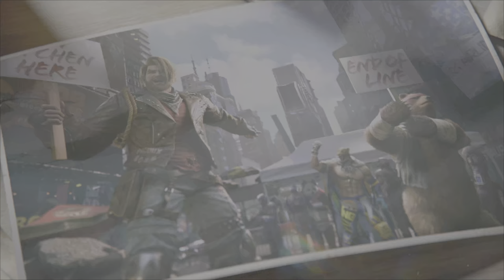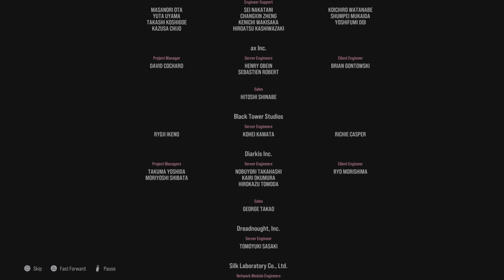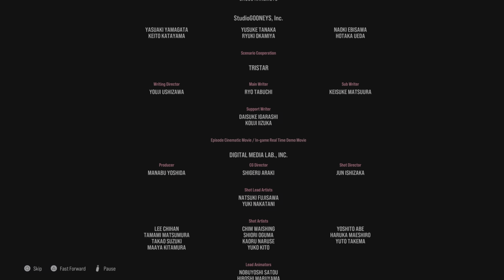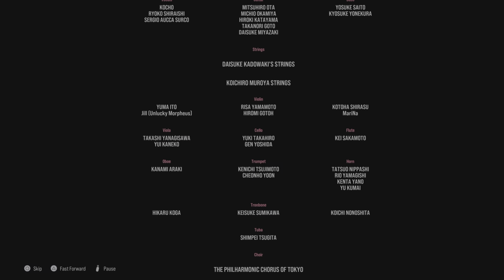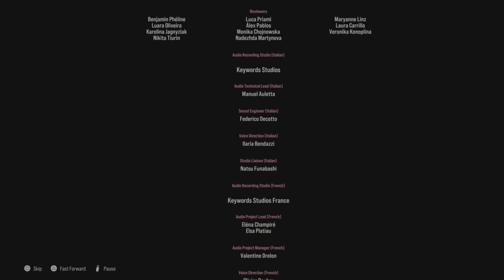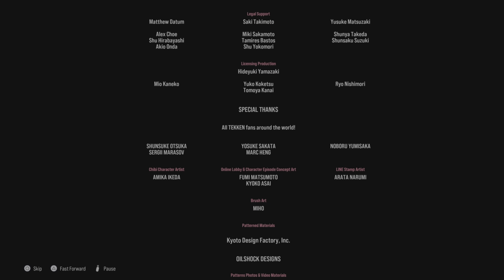Final Showdown! Tekken 8 - Story Mode Chapter 15 Ending & Credits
This will always be outstanding and love the post-credits scene.